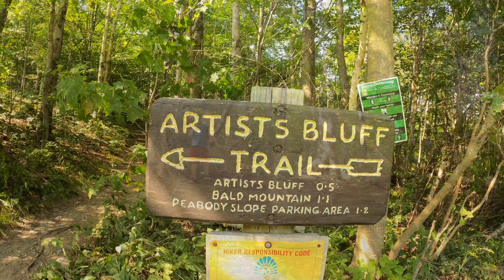Artists' Bluff & Bald Mountain | Franconia Notch, NH | Hiking with Kids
Approximately 1.5 mile loop that offers beautiful views of the Franconia Notch valley & Cannon Mountain from Artists' Bluff & Bald Mountain.